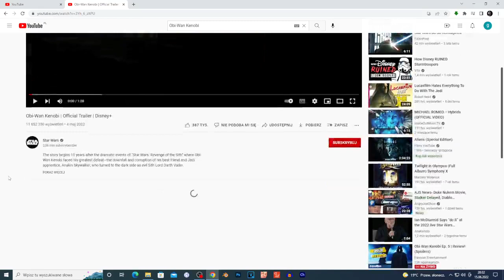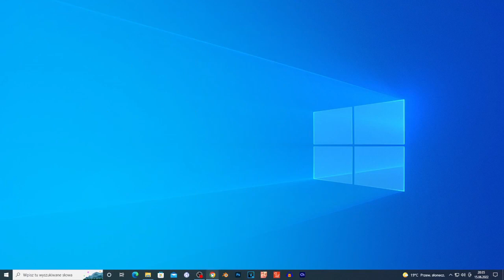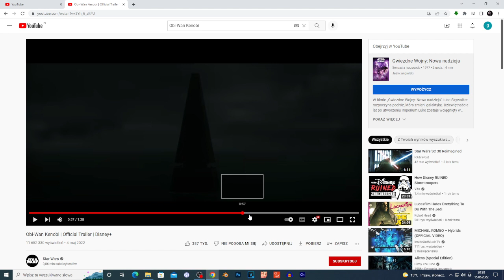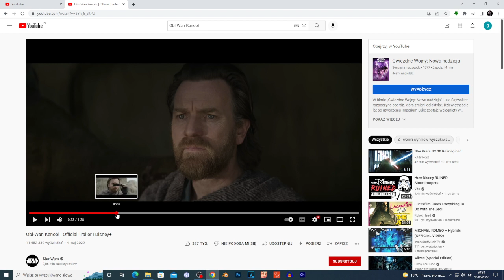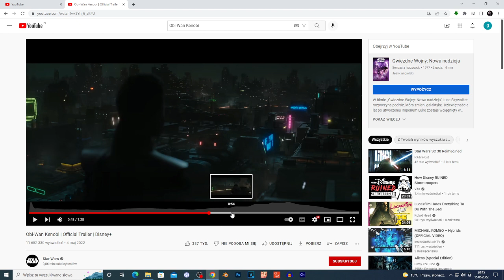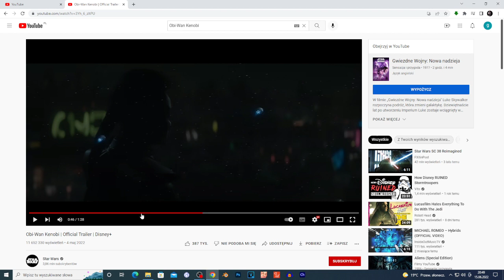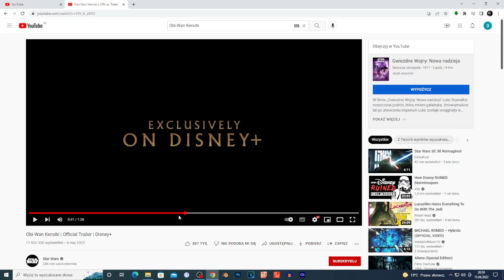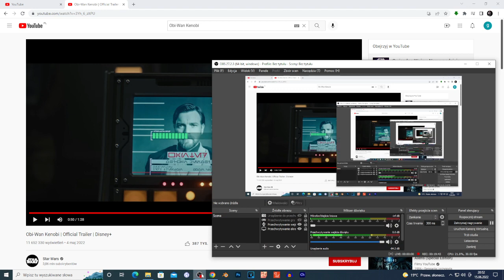Obi-Wan Kenobi season 1 episode 5 My Thoughts